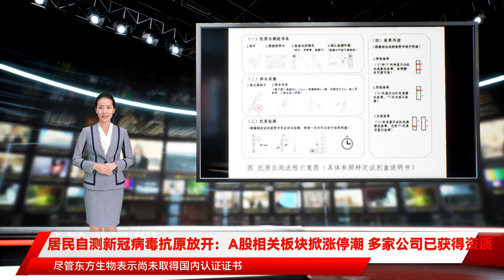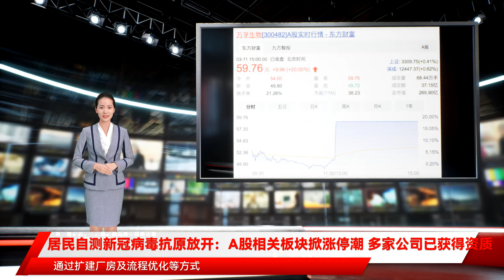居民自测新冠病毒抗原放开：A股相关板块掀涨停潮 多家公司已获得资质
能力 基层医疗卫生机构具有核酸检测能力的 应当首选核酸检测 不具备核酸检测能力的 可以进行抗原检测 并做好医务人员的培训和患者的沟通指导 隔离观察人员和社区居民进行抗原检测 应当认真阅读说明书、规范操作 一旦抗原检测阳性要立即向有关部门报告 需要时 进行核酸检测予以确认 受此影响 3月11日午后 A股新冠检测板块集体直线拉升 截至收盘 万孚生物、千红制药、明德生物、九安医疗、塞力医疗等个股涨停 热景生物、硕世生物、东方生物、华大基因、乐普医疗、新产业、迈克生物等个股涨超10% 需注意的事项 为确保采样检测质量 居民需认真阅读说明书 按照规定的要求和流程 规范地进行采样、加样、结果判读等操作 检测结果的处置 2.抗原检测阴性的 无症状的居民可密切观察 需要时再进行抗原检测或核酸检测 有症状的居民 建议尽快前往设置发热门诊的医疗机构就诊 进行核酸检测 如不便就诊 则应当居家自我隔离 避免外出活动 连续5天每天进行一次抗原自测 核酸检测是新冠病毒感染的确诊依据 在进行核酸检测确认的过程中 如核酸检测阳性 不论抗原检测结果是阳性还是阴性 均按照新冠病毒感染者或新冠肺炎确诊患者采取相应措施 如核酸检测阴性但抗原检测阳性 则视同新冠病毒感染者采取集中隔离等措施 密切观察 连续进行核酸检测 事实上 目前国内已有不少体外诊断生产企业的新冠抗原自检试剂盒在海外注册获批 曾在两个月内股价涨超10倍的九安医疗 就是因为拿到了美国市场的上市批准 并且陆续公告与美国相关部门签订了新冠抗原自检试剂的大额订单 唯实生物相关负责人对记者表示 其生产的新冠抗原检测试剂盒主要在欧洲地区销售 最近香港、越南、马来等国家或地区的订单一直在持续放量 因为没有国内注册证 所以国内市场没有销售 未来随着政府政策的出台和推进 相信可以很快在国内打开市场 3月11日 万孚生物以20%的涨幅位居相关概念板块之首 目前 该产品销售已经覆盖欧洲、亚洲、拉美、中东等区域超过100个国家 在2021年半年报中 万孚生物表示 2020年四季度以来 我国新冠试剂出口已转变为以抗原检测产品为主 国际市场环境面临较大转变 尤其在欧洲市场 以抗原检测为代表的家庭自测诊断刷新了传统的诊断理念 提升了分级诊疗的效率 产品需求迅速上升 万孚生物的新冠抗原自测检测试剂于6月初取得欧盟CE认证 近期 万孚生物也参与了支持香港抗疫的工作 据万孚生物高级副总裁康可人介绍 新冠抗原快速检测操作简便 对操作人员无特殊要求 不依赖于设备 可实现现场检测 15-20分钟出结果 3月11日晚间 东方生物公告表示 截止目前 公司新冠抗原检测试剂尚未取得国内认证证书 后续取得证书公司将履行公告义务 尽管东方生物表示尚未取得国内认证证书 但东方生物作为国内最早开发新冠抗原快速检测技术的企业之一 是国内首家获得新冠抗原快速诊断CE认证的企业 去年年底 东方生物与西门子医疗合作开发的新冠抗原自测产品获得美国FDA的EUA 除此之外 迈克生物、华大基因、迪安诊断、明德生物等公司均已斩获海外新冠抗原检测试剂上市资质 3月10日晚间 迈克生物公告表示 公司的新冠病毒抗原自测产品近日获得澳大利亚药品管理局的医疗用品注册 除此之外 华大基因也曾在2月初公告 全资子公司欧洲医学的新冠抗原自测产品取得了欧盟CE证书 事实上 早在2021年2月 华大基因控股子公司华大因源研制的新冠病毒抗原检测试剂盒就已获得欧盟CE准入资质 垒知集团曾在互动平台上表示 参股公司奥德生物新冠病毒抗原检测试剂的日均产能约300万人份 目前产品主要销往德国市场 德国多家零售商、医院已大批量采购奥德生物试剂盒 目前已取得约1亿人份的新冠病毒抗原检测试剂的订单 迪安诊断表示 目前公司新冠抗原检测产品的产能是每日60万人份 通过扩建厂房及流程优化等方式 未来会提升至每日100万人份 新冠病毒抗原检测试剂盒主要在德国、奥地利等欧洲国家销售 明德生物在互动平台表示 公司新冠抗原检测试剂可用于居家自有检测 在已获注册的相关国家的商超、药店、互联网商店等进行销售 截至目前 公司新冠抗原检测试剂已获得CE认证 并陆续在欧洲和东南亚多数国家获得白名单准入 公司抗原检测试剂主要销售地区为欧洲的德国、法国、奥地利等国家以及东南亚的越南、马来西亚等国家 天风证券认为 目前 居民自测新冠病毒抗原放开 的监测模式 在核酸检测基础上增加抗原检测作为补充 近日 机制综合组制定印发了《新冠病毒抗原检测应用方案》 要求各地认真组织实施 《方案》规定了抗原检测的适用人群 A股相关板块掀涨停潮 多家公司已获得资质 除了核酸检测 新冠自测政策也正式落地 3月11日晚间 国家卫健委发布消息 经研究 国务院应对新型冠状病毒肺炎疫情联防联控机制综合组决定在核酸检测基础上 增加抗原检测作为补充 并组织制定了《新冠病毒抗原检测应用方案》 据国家卫健委官网消息 为进一步优化新冠病毒检测策略 根据疫情防控需要 国务院联防联控机制综合组研究决定 推进 早发现 守住不出现疫情规模性反弹的底线 完善常态化防控和突发疫情应急处置机制 中国抗原检测或将成为疫情防控的重要补充手段 其理由主要有以下三点